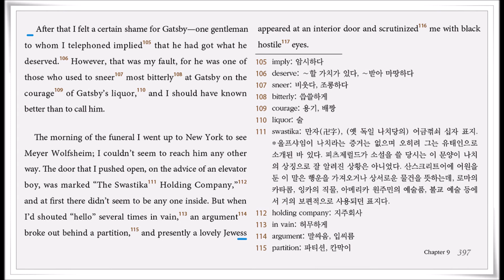The Great Gatsby ch9 - 14 (p397) translated by Hyun Shin 원서읽기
F. 스콧 피츠제럴드  지음 | 신현욱 주해 | 에피스테메 |